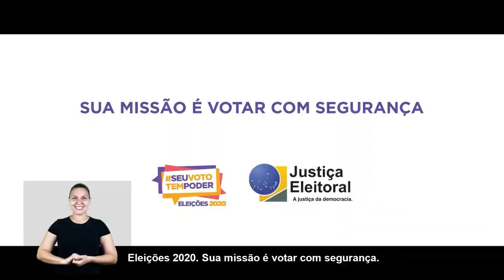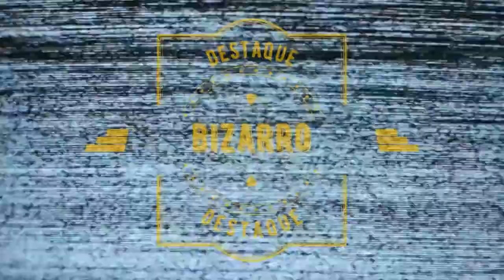Jornal André Amorim - 20 e 21/10/2020